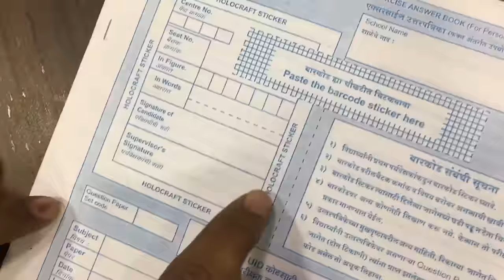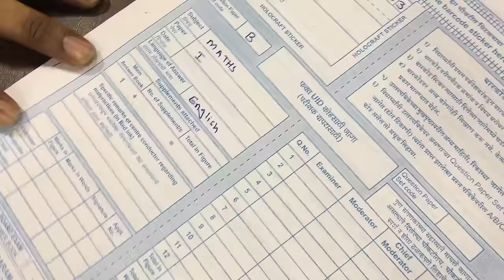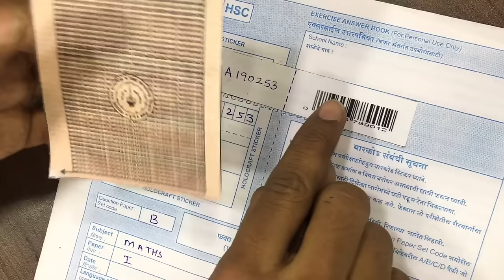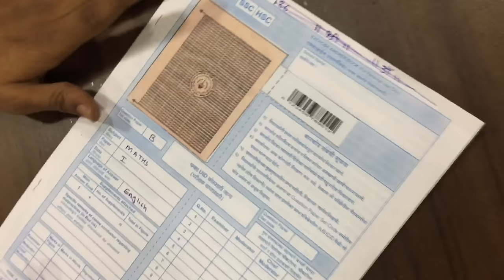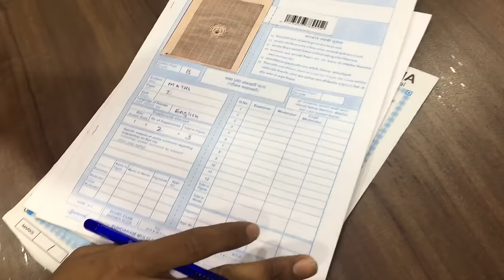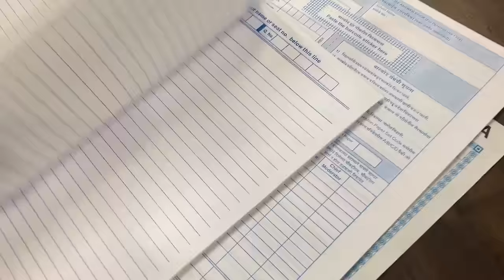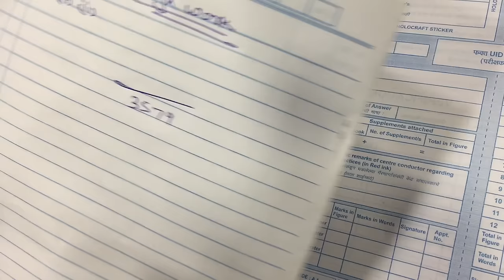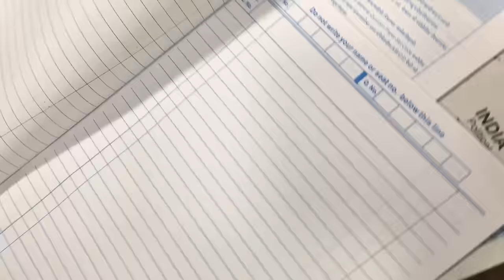Everything you need to know about Board Exams : From Rules to Writing a Paper!